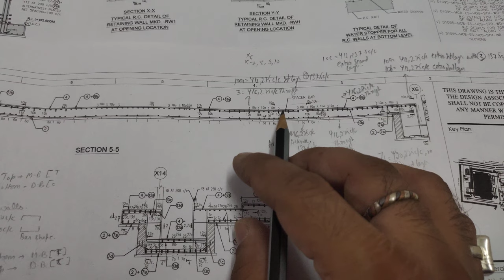Raft Foundation Drawing | Top & Bottom mesh | LECT-7 | X & Y Direction | Section 5-5 | Hospital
Mr. Rishabh Sharma (M.tech Structure)- Assistant Professor in BRCM College of Engineering and Technology, Bahal, Bhiwani, Haryana
5+ Year Experience as Site Engineer
GATE QUALIFIED
Gate Qualified
Raft Foundation Drawing
All Gate classes,
Lectures for Mdu syllabus for civil engineering subject coming soon
AE,SDO classes for Civil Engineer Coming Soon